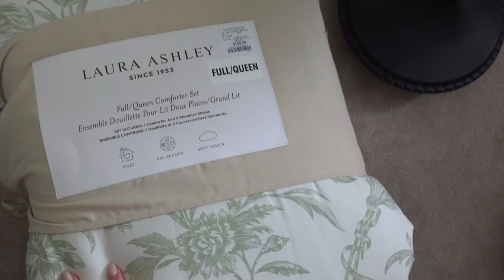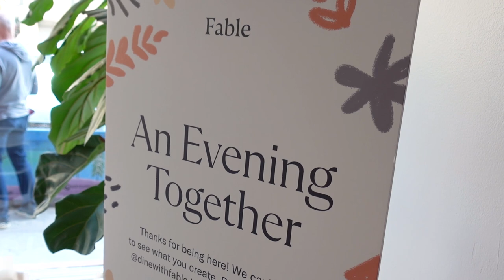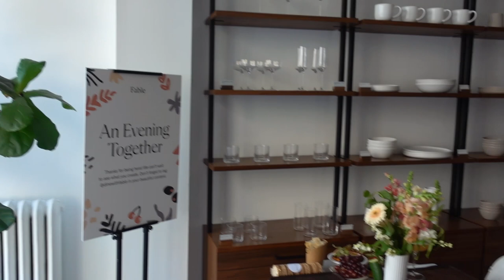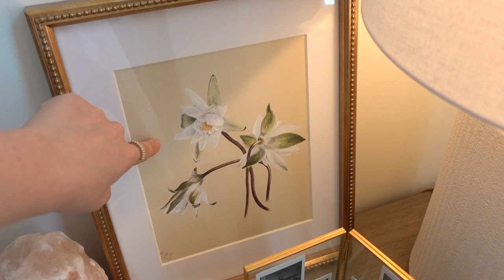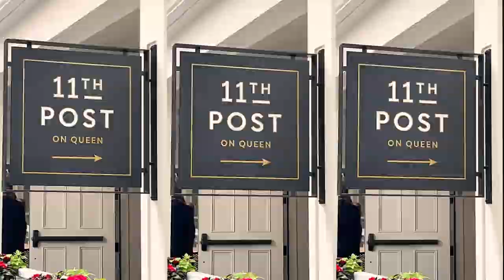WEDDING SKINCARE ROUTINE + NEW IN MY HOME & WARDROBE | Amanda Weldon Vlogs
Hello Angels! I feel like I am joining Vlogust with these vlogs coming out to finish off the month but we will be diving back into fashion content first thing in September! In the meantime join me for some treatments and come with me to a Fable event downtown Toronto. I had so much fun spending the evening with Emma and catching up. Also to finish off the vlog two dresses new to my wardrobe. The dress collection continues and I know these two are going to be keepers for a very long time.

I hope you're doing well! Let me know how you have been spending your summer in the comments below. Getting close to the actual wedding content now!
Amanda

*We put so many Fable bits on our registry and we are so happy we did! Truly our favourite dishware!

Amazon Pink Dress (now on sale!)
Amazon Polka Dot Dress
Amazon Sandals

VIDEO CHAPTERS //
00:00 - 05:07 - Wedding skincare treatments
05:08 - 07:41 - A morning focused on health
07:42 - 10:17 - New in at home
10:18 - 13:18 - Fable Event in Toronto
13:19 - 19:05 - New Dresses and Life Updates
19:06 - 21:55 - Niagara on the Lake date night

Much Love,
Amanda